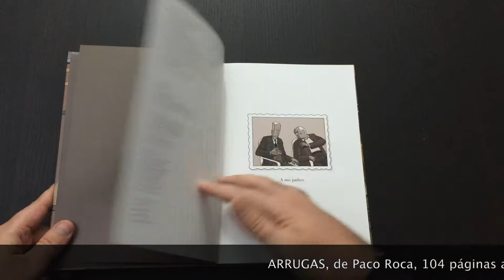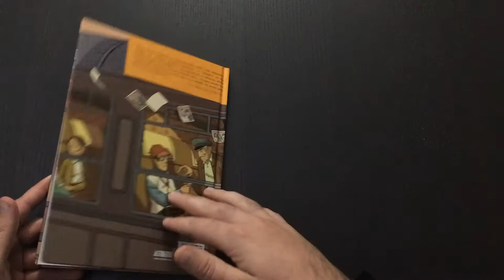Cómics en 2 Minutos: Arrugas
'Arrugas' es una obra creada en el año 2007 por Paco Roca y gracias a su éxito, fue adaptada a película de animación en el año 2011.